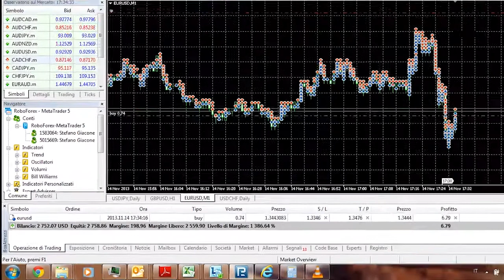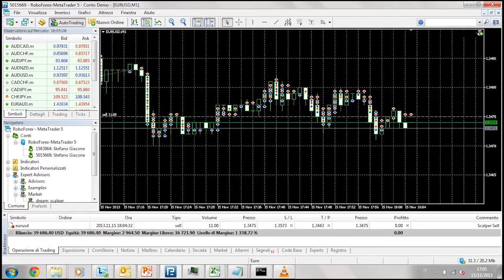This is pretty awesome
Forex is cool